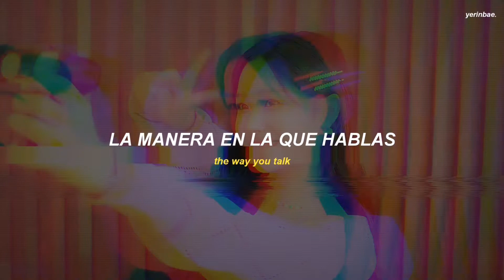Jihan - Daydreamin' (Original by Ariana Grande) (Traducida al Español)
no existen los remordimientos, siempre es un buen momento para llorar

ALL RIGHTS ADMINISTERED by PlayM Entertainment

- disculpa si hay algún error en la traducción, trataré de mejorar en esos aspectos

- a veces suelo hacer algunas dinámicas en las que podrás solicitar alguna canción para que la traduzca, de cualquier manera, eres libre de hacerlo

- ¿te gustan los fondos de mis videos?, gracias ˘ᵕ˘, tienes todos en mi perfil de pinterest, puedes tomar cualquiera

- hasta pronto y recuerda: la clave para el éxito es stanear a GFRIEND ; ]

(tags)